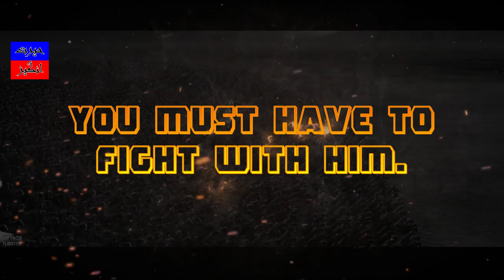Dajjal movie Trailer 2018 || Short documentary movie || The false Messiah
Dajjal Movie Trailer 2018 || The One Eyed Liar || Short documentary movie || The false Messiah